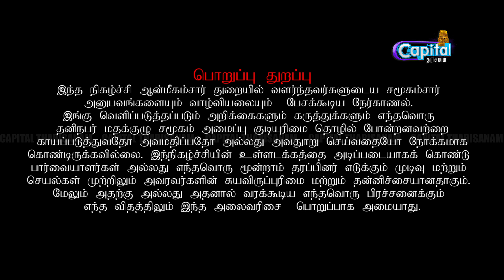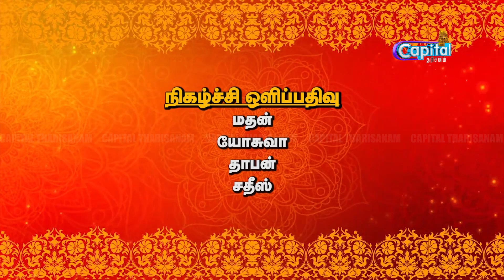பொன்னியின் செல்வனை போல ஏன் பண்டாரவன்னியன் ,சங்கிலியனை திரைப்படம் ஆக்க கூடாது ! | Capital Tharisanam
பொன்னியின் செல்வனை போல ஏன் பண்டாரவன்னியன் ,பூதத்தம்பி ,சங்கிலியனை திரைப்படம் ஆக்க கூடாது ! | Capital Tharisanam